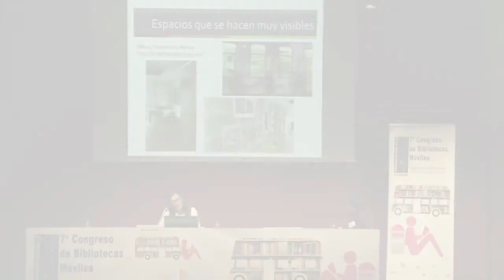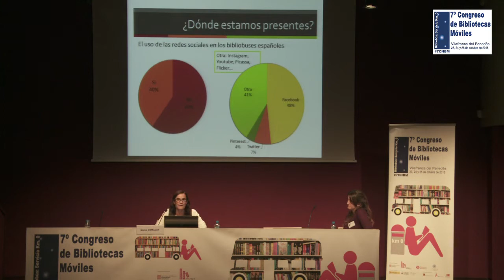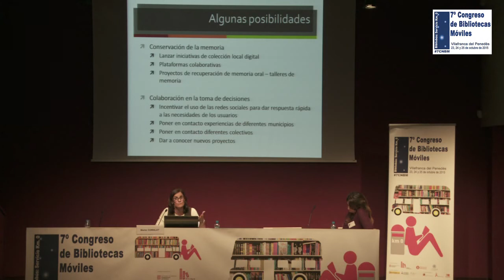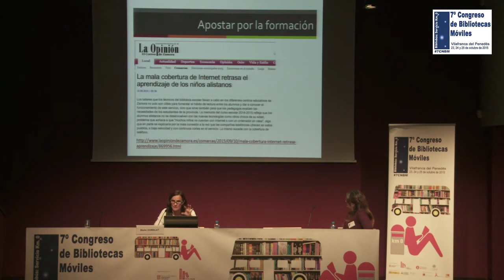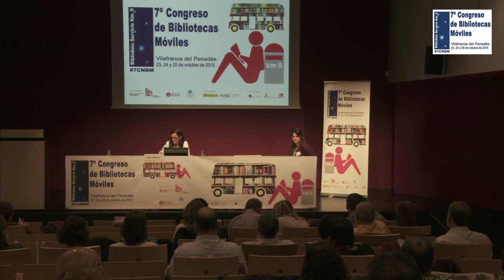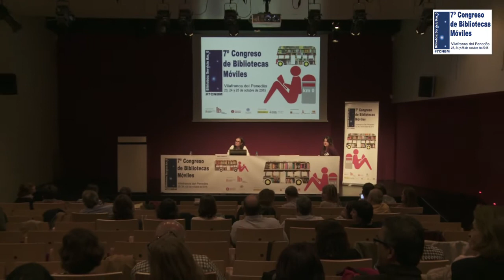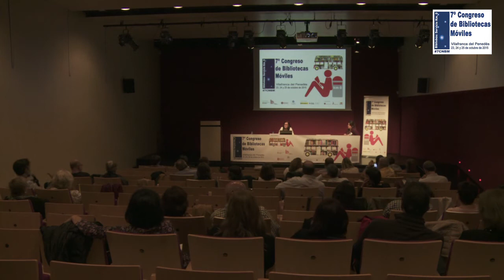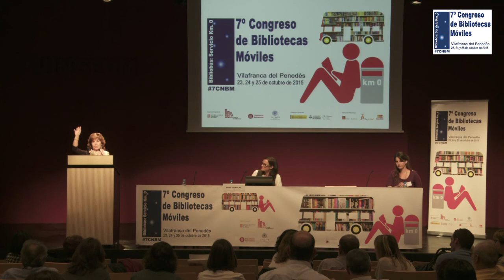2015. 7º Congreso de Bibliotecas Móviles. Ponencia. Maite Comalat i Navarra II